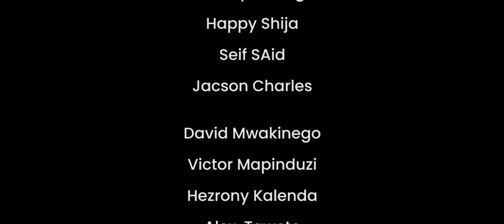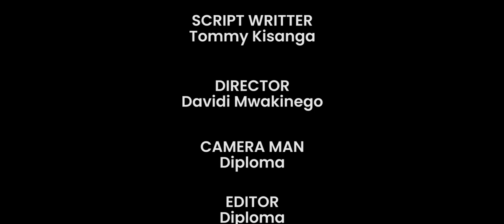Gozo-_-Full Short Film.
CatchUp with Tommy Macmuga Via